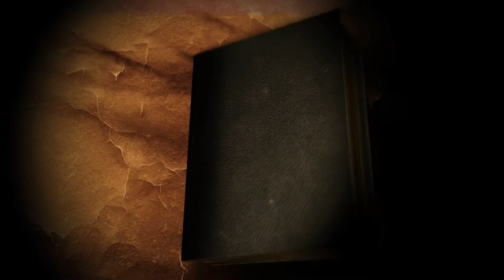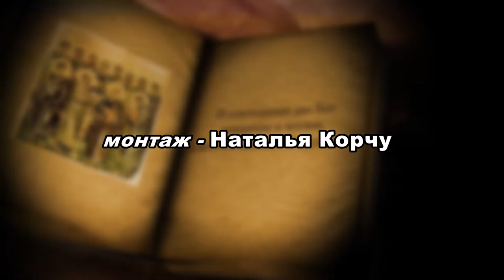Popas Duhovnicesc: Седьмое воскресенье после Пятидесятницы